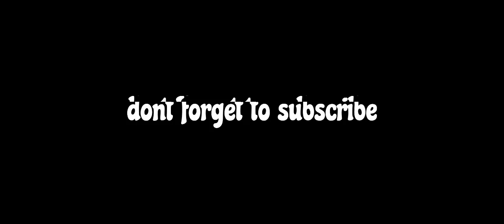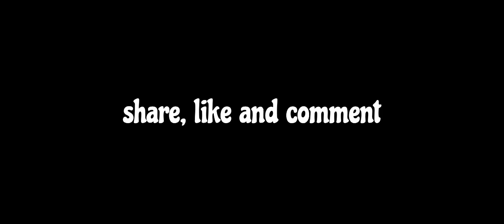danileigh arrested for dui/hit and run